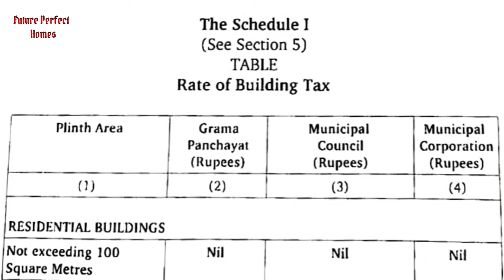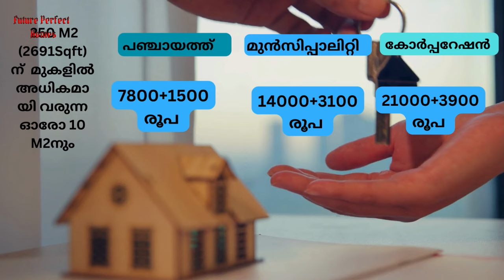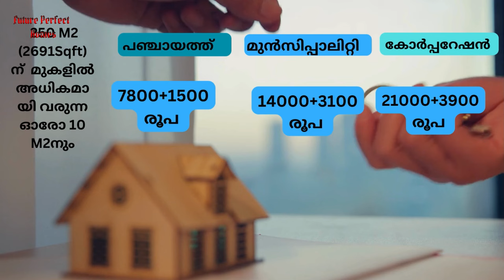ഒറ്റത്തവണ കെട്ടിട നികുതി -2024|One time Building Tax